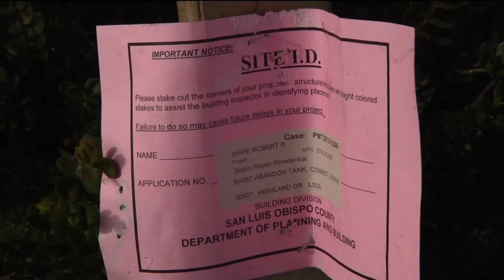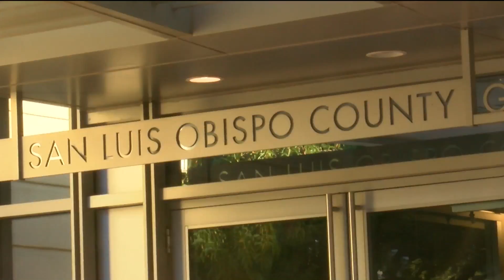Los Osos residents could foot $10 million settlement bill